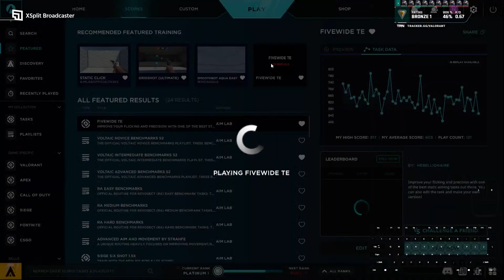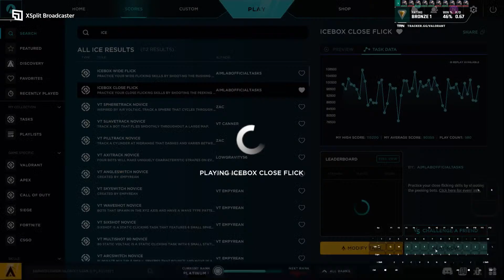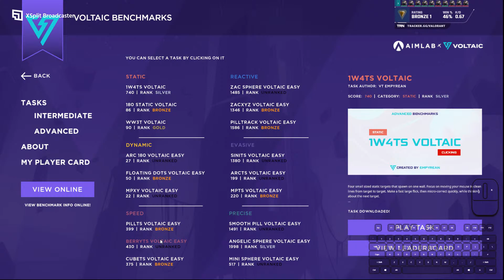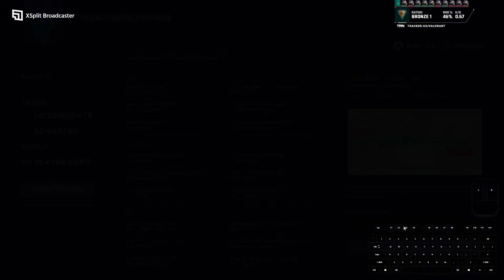8-4 aim training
please lord help me improve.